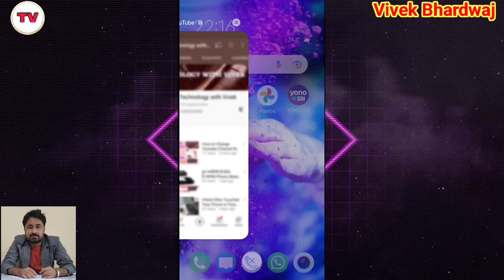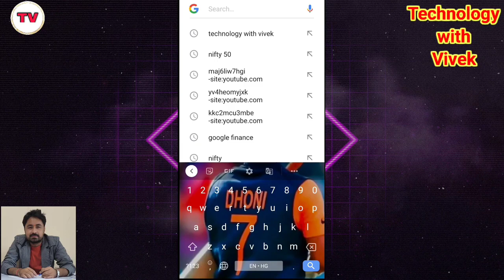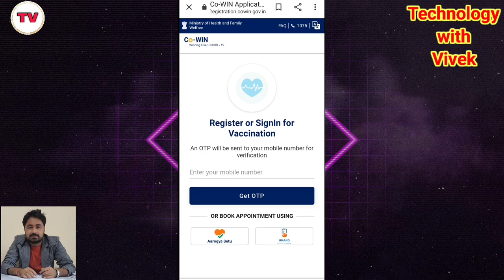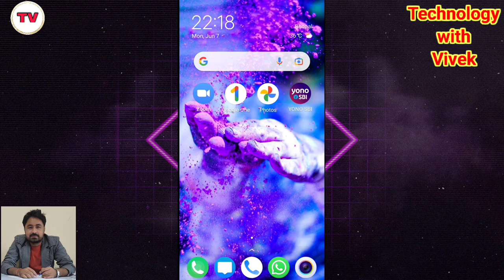Free COVID Vaccine For All || India's Largest Vaccination Drive Now Free To All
Namaskar doston aaj ke iss video mein hum aapke liye lekar aaye hai bharat sarkar ke allan ke baad abse sabhi ko free vaccine lagai jayegi isse related video.

Title Tags:
covid vaccine,
coronavirus vaccine,
coronavirus,
India's Largest Vaccination Drive Now Free To All,
vaccine registration kese kare,
free vaccine slot booking,
Now book vaccine slot on whatsapp,
Ab 18+ Whatsapp or telegram se karen vaccine slot book,
Free COVID Vaccine For All,
vaccination registration process,
vaccine appointment kese le,
vaccine registration,
vaccine ke liye registration kese karen,
vaccination,
vaccine slot booking for 18+,
vaccine slot booking for 45+,
whatsapp se kare vaccine registration,
Largest Vaccine Drive,
Telegram se kare vaccine registration,
free covid vaccine registration in india,
cowin registration for 18+,
how to book a COVID-19 vaccination appointment online,